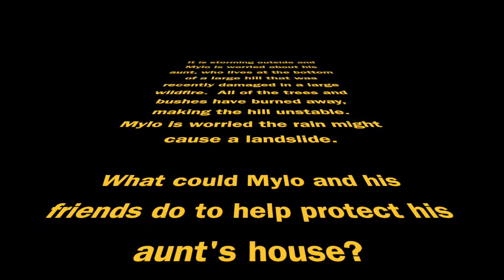CCSD102 Podeschi PLTW 2018 Changing Earth Group 3